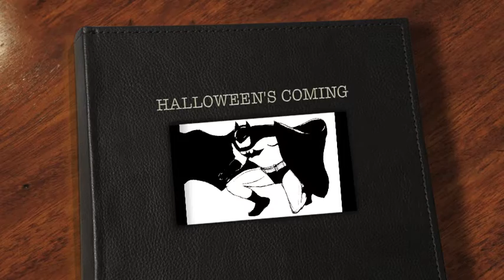HALLOWEEN'S COMING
Another Holloween themed video. Plus it has Pictures that move(Video),YAH! If you'd like to see more videos please don't just watch but comment. Also be sure to check out my tumblr mr-grump1.tumblr.com, deviant art Thanks.